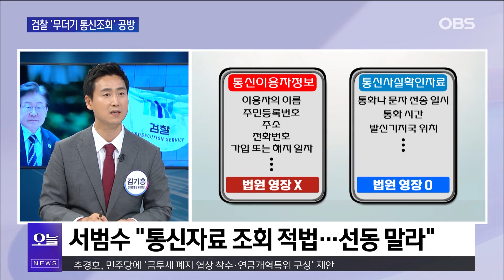무더기 통신조회가 불러 온 화(火)...사찰이냐 수사냐..논란 키운 이것!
검찰이 야당 정치인들의 통신자료를 조회한 걸 두고
야권이 '정치 사찰'이라며 강하게 반발하고 나섰습니다.
검찰은 수사 관련자들과 통화한 전화번호의 가입자 조회를 한 거라며
반박하고 나섰지만 논란은 쉽게 꺼질 것 같아 보이지 않습니다.
과연 진실을 무엇일까요?